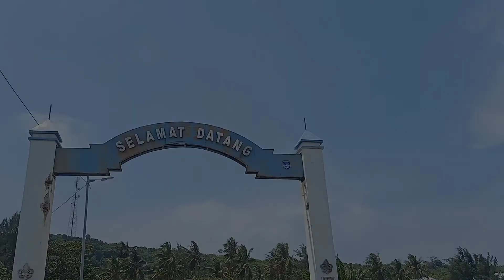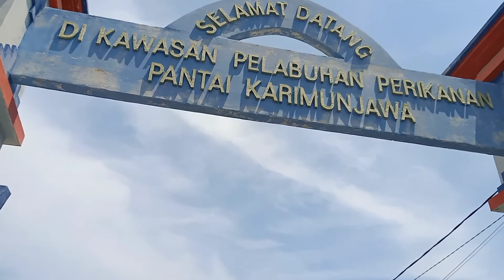KULINER KHAS KARIMUNJAWA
Karimunjawa tidak hanya kaya akan alam tetapi juga kuliner khas Karimunjawa. diantaranya
1. Gosengan Dan Bakaran ikan
2. Pindang Serani
3. Emepk-empek karimunjawa
4. Empok-empok
5. Bakso ikan